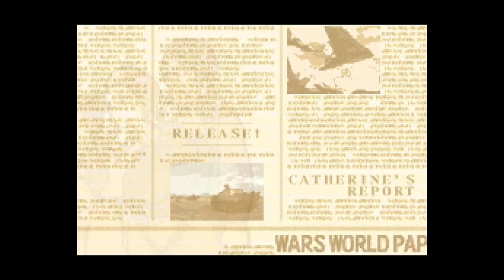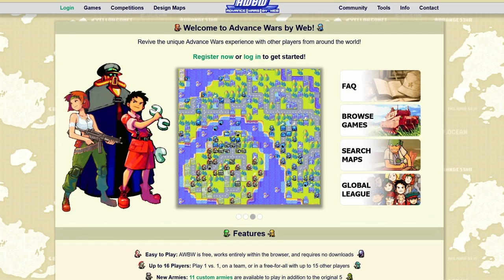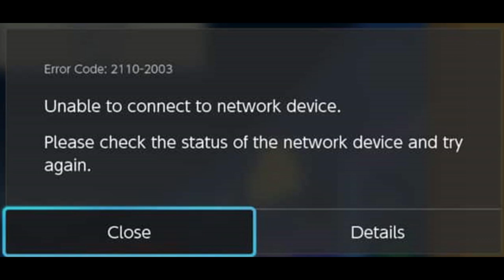My Top 5 Hopes for the Remaster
Who knows when the game will release, but while we wait, here are some of my hopes for Reboot Camp.

What do you most hope to see in the game? I'm really curious to hear what the community dreams of and discuss it below.